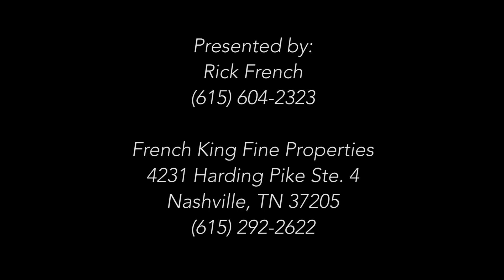4931 Franklin Pike Nashville TN 37220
French King Fine Properties
4231 Harding Pike